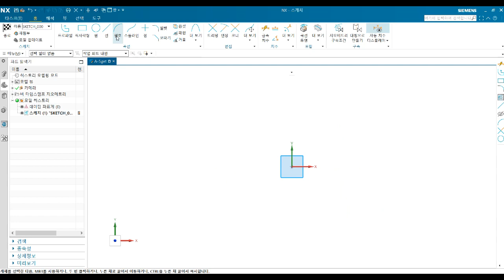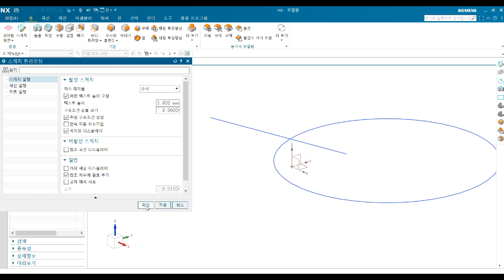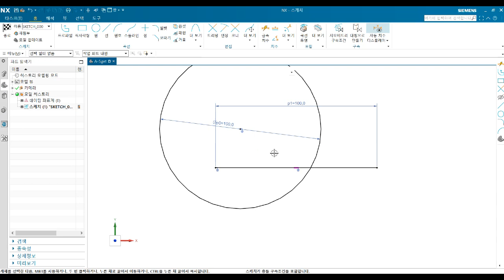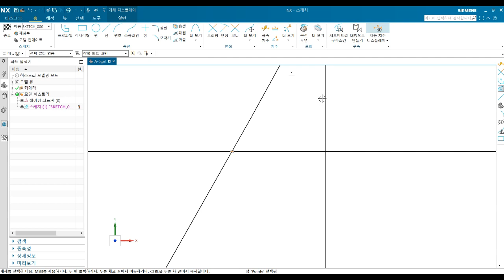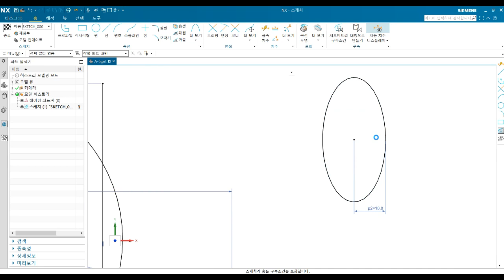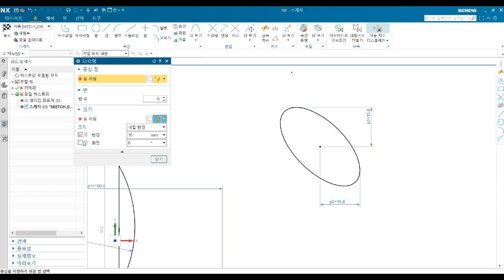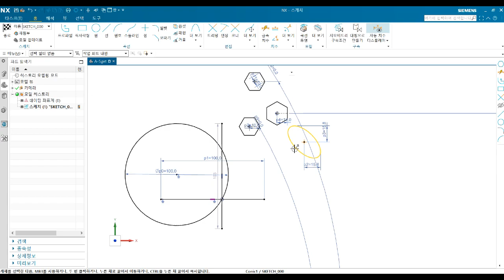NX2212 소프트웨어 사용방법 설명영상 9부